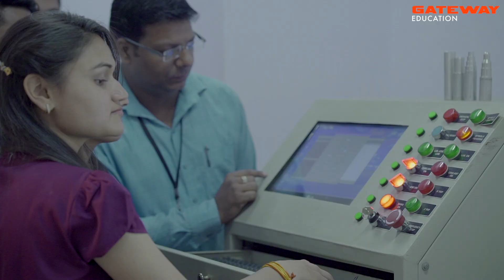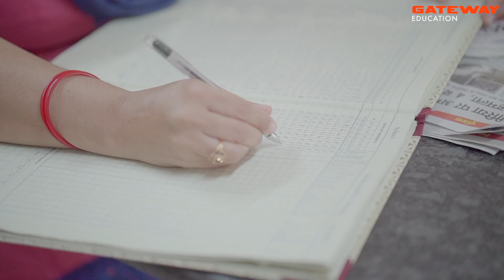Programs and campus life at Gateway Education l Courses at Gateway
Gateway Education has a beautiful sprawling campus spread over 30 acres of lush green, pollution-free surroundings, in the city of Sonipat . Gateway Education is a centre of excellence for highly specialized education, and research and to produce technically sound and multifaceted engineers, leaders, managers and architects for ready acceptance by the industry. We enrich the journey of education by giving qualitative education, imbibing strong Indian culture and moral values excellence among students from all spheres.

Gateway Education is a resounding name in the field of education with programs like B.Arch, B.Tech, BBA, BCA & MBA in Haryana, Delhi NCR. Gateway Institute of Engineering & Technology has been awarded the best upcoming Engineering College in Haryana and Delhi NCR for B.Tech by MHRD. Gateway College of Architecture is ranked in the top 5 colleges for B.Arch in North India.